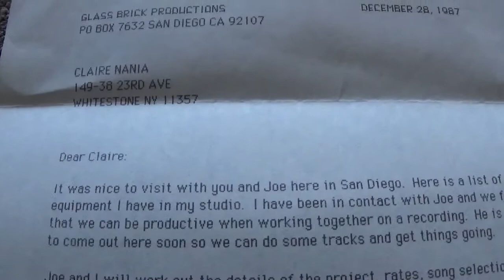Hollywood Joe memories - van gold brick studio san diego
HERE ARE SOME OF MY MEMORIES OF FRIENDS - - - - VAN ORBITSON  - REAL NAME STEVE GROSSMAN  - - AT HIS GOLD BRICK STUDIOS IN SAN DIEGO 1988 - - - - LETTER TO ME FROM VAN  MENTIONING MISS MERCY AND THE BOOK SHE IS GOING TO WRITE - - - - 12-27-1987 - LETTER TO MOM CLAIRE NANIA FROM VAN ORBITSON TELLING HERE OF HOW HIS STUDIO WILL BE GREAT FOR HER SON JOE TO RECORD AT  - - - -